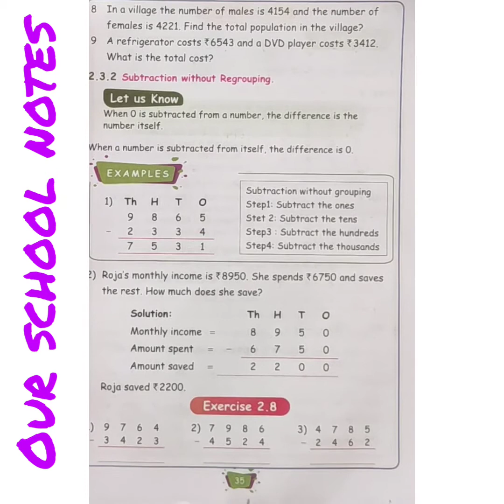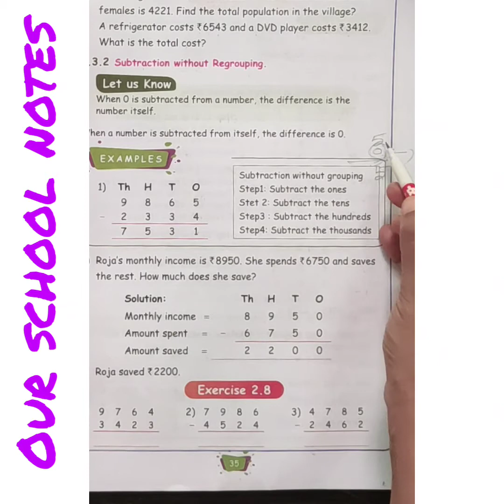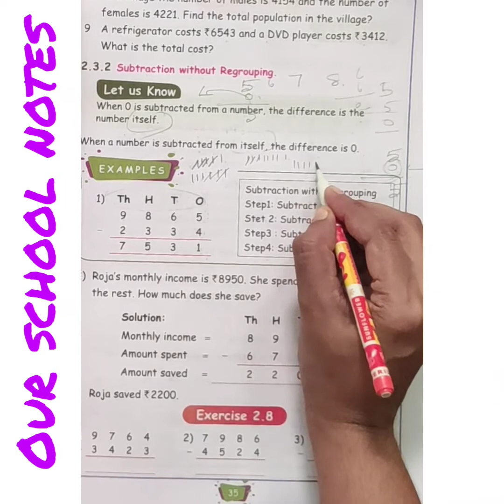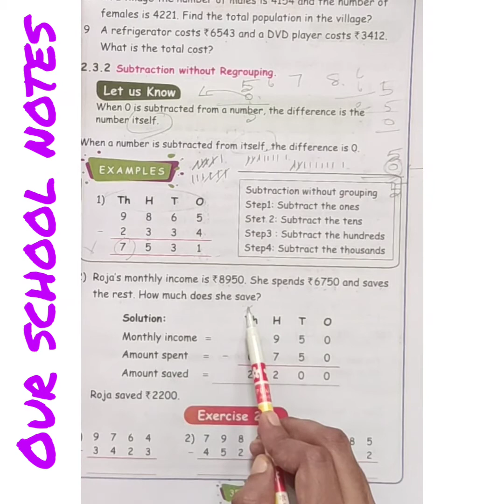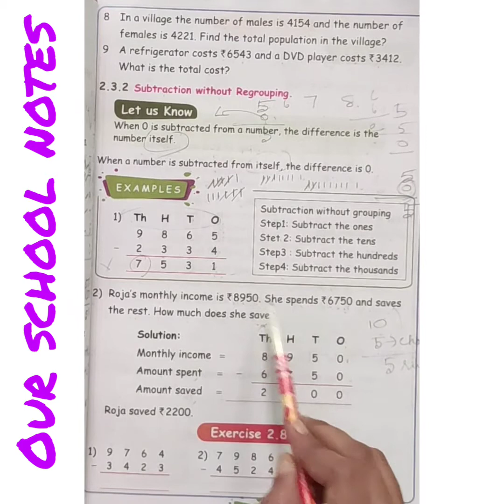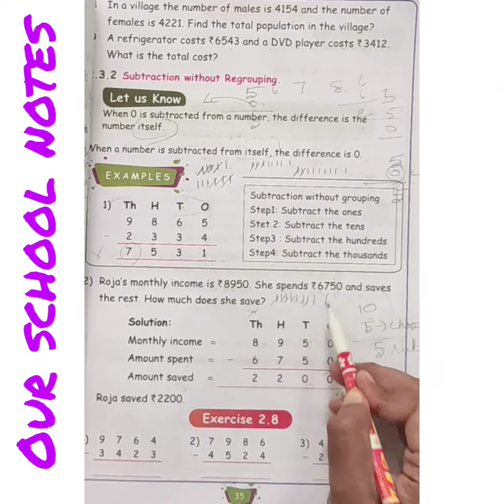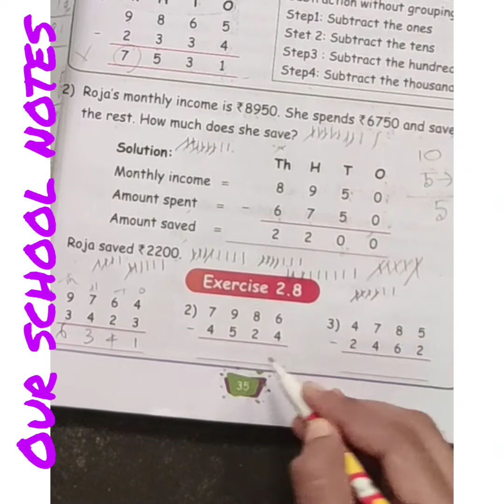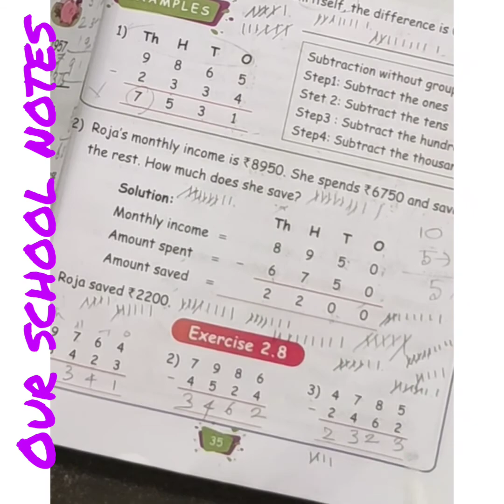4th Std Maths -Term1 -Unit 2 Numbers-Subtraction without regrouping -Exercise 2.8(Page no.:35)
PAGENO.:35